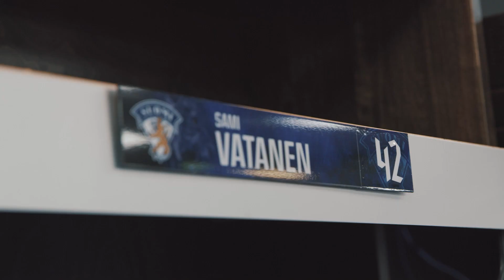Leijonat Karjala-turnauksessa – video Leijonien kolmannesta päivästä!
Leijonat 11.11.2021. Videon kuvaus ja editointi: Miikka Jouhkimainen.